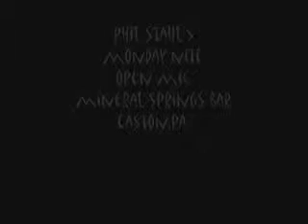dog 2 open mic mineral springs bar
phil stahl's monday nite open mic / karaoke at the mineral springs bar and grill rt 611 easton,pa.